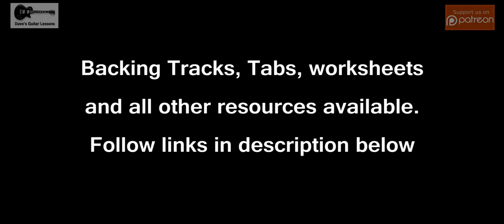F# minor Guitar Solo - Lick 1 with Tabs - Dave's Quick Licks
New Quick Licks every week with all licks combined into one solo on last video of the month. Each month has a new backing track.

For Tabs/Sheets, backing tracks and Bonus Lick, WATCH FULL SOLO EARLY

Sign up to Email list and get a FREE backing track

New lessons on Mondays.
New backing tracks every other Wednesday.
Quick Licks every Friday.
A new improvisation every Sunday.

Equipment used:

Guitar

Fender Mexican Deluxe Stratocaster

Pedals

Amp

Interface